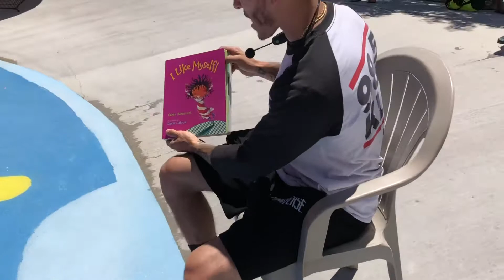Wet 'n' Wild: Children's Storytime!